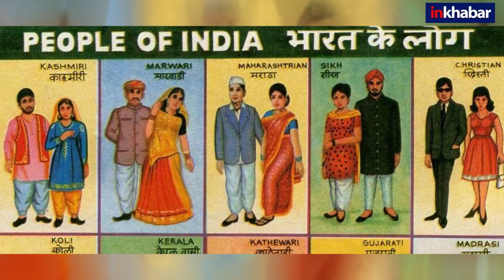Delhi High Court backs Uniform Civil Code, asks Centre to take necessary steps,समान नागरिक संहिता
दिल्ली हाई कोर्ट ने एक केस की सुनवाई के दौरान देशभर में Uniform Civil Code लागू करने की वकालत की. उसने कहा कि अब समाज में धर्म, जाति और समुदाय की पारंपरिक रूढ़ियां टूट रही हैं, इसलिए समय आ गया है कि संविधान के अनुच्छेद 44 के आलोक में समान नागरिक संहिता की तरफ केंद्र सरकार कदम उठाये.